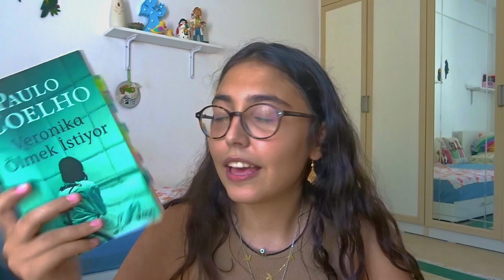yıl 2015 ve "temmuz favorilerim" çekiyorum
yangınlar için yardım edebileceğiniz linkler:
benden sıkılmadıysanız aşağıdaki platformlara beklerim:
letterboxd: zaynepserdaro
zamanlar:
0:00 - merhabaa
0:25 - favori filmlerim
7:19 - favori dizilerim
8:56 - favori kitaplarım
10:23 - favori şarkılarım
11:01 - favori "diğer" şeylerim
12:52 - görüşürüz :)